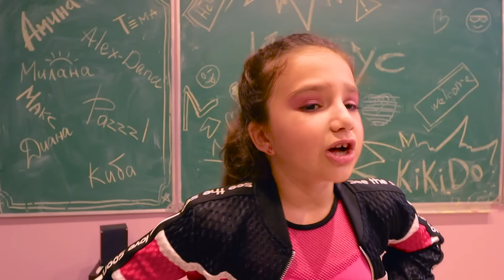Камиль и САМЫЙ СИЛЬНЫЙ ЧЕЛОВЕК в Мире ПЕРЕЕХАЛИ ЖИТЬ в КАМПУС! Амина ВСТРЕТИЛА ЛП! Сериал Кампус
В этом видео Камиль и САМЫЙ СИЛЬНЫЙ ЧЕЛОВЕК в Мире ПЕРЕЕХАЛИ ЖИТЬ в КАМПУС Амина ВСТРЕТИЛА Лучшую Подругу. Ребята думают что они приехали самые первые и хотят выбрать себе самые лучшие комнаты в Кампусе, но оказалось что их уже опередили. Им придется решить часть проблем.